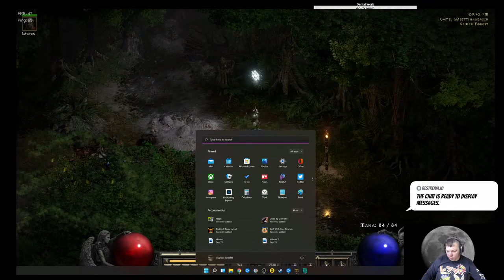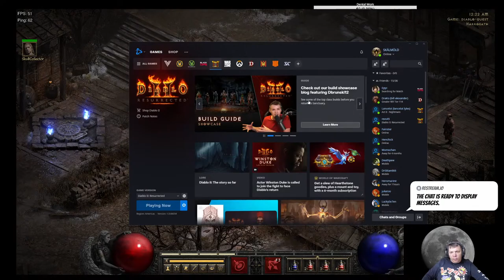diablo 2resurrected pc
diablo 2 resurrected pc